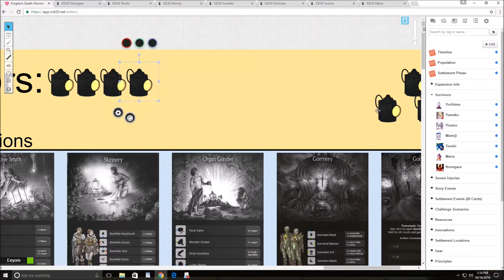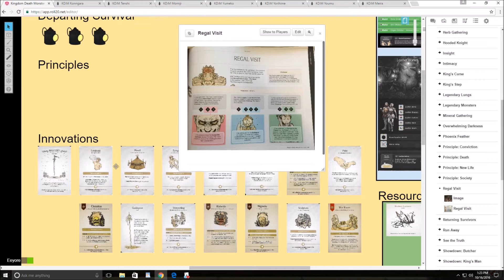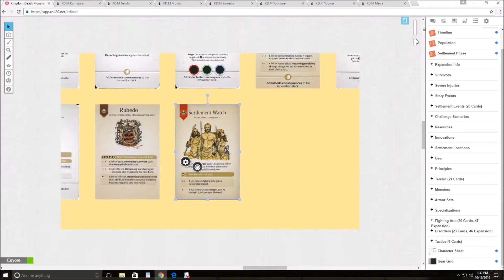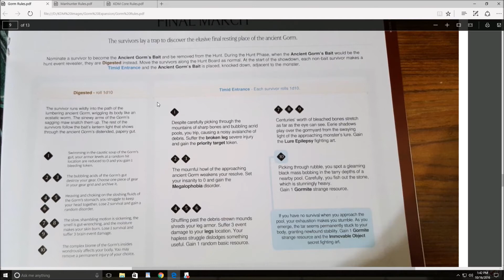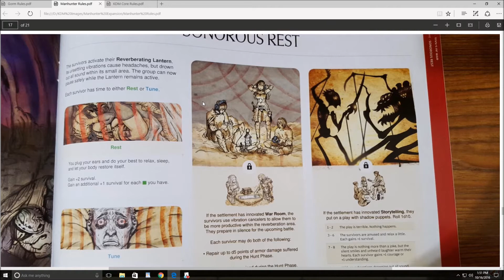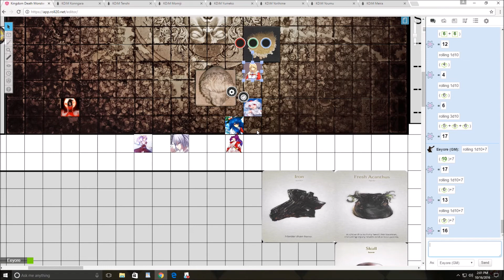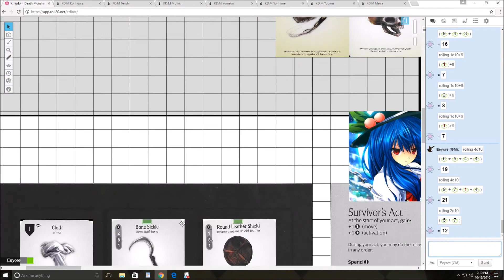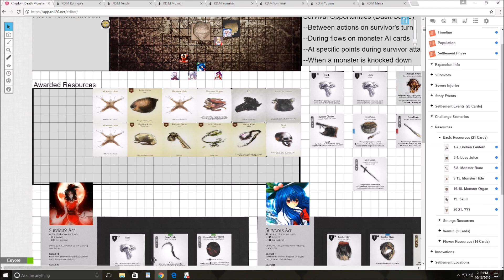Kingdom Death Monster (7 Sword Mistresses) Year 11